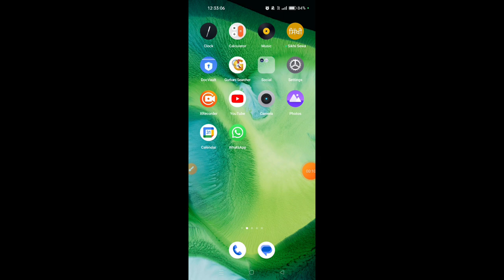How to set ringtone in Realme 12 Pro 5G || Realme 12 Pro 5G me ringtone kaise set kare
Hello dosto,  maine is video me bataya hai ki Realme 12 Pro 5G me ringtone kaise set kare, Realme 12 Pro 5G me ringtone set karna bahut hi aasan hai aur maine is video me achi tarah se samjhaya hai ki Realme 12 Pro 5G me ringtone kaise set kare, agar aap bhi janna chahte hain ki Realme 12 Pro 5G me ringtone kaise set kare to is video ko pura end tak jroor dekhiyega, thanks friends.

Hello friends, in this video, I've explained how to set a ringtone on Realme 12 Pro 5G. Setting a ringtone on Realme 12 Pro 5G is very easy, and I've thoroughly explained in this video how to do it. If you also want to know how to set a ringtone on Realme 12 Pro 5G, be sure to watch this video until the end. Thanks, friends.

How to set ringtone in Realme 12 Pro 5G
How to set ringtone on Realme 12 Pro 5G
How to change ringtone in Realme 12 Pro 5G
Realme 12 Pro 5G me ringtone kaise set kare
Realme 12 Pro 5G me ringtone kaise set karte hain
Realme 12 Pro 5G me ringtone kaise lagaye
Realme 12 Pro 5G me ringtone kaise lagate hain
Realme 12 Pro 5G me ringtone kaise badle
Realme 12 Pro 5G ringtone
Realme 12 Pro 5G ringtone settings
Realme 12 Pro 5G ringtone feature
Realme 12 Pro 5G me ringtone kaise change kare
ringtone